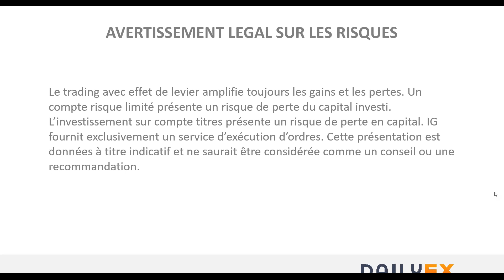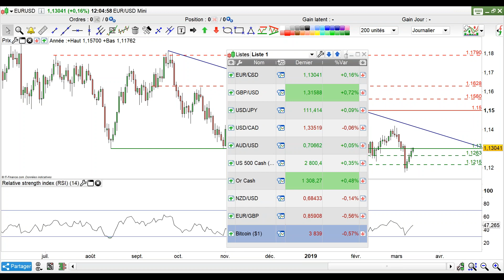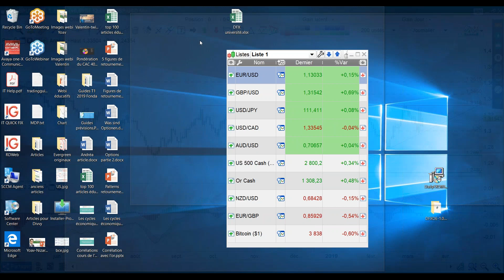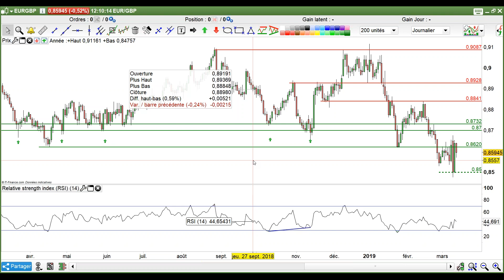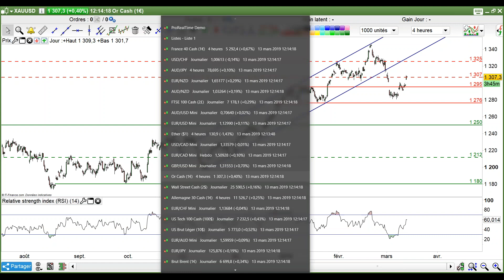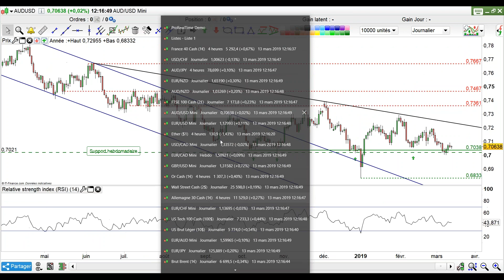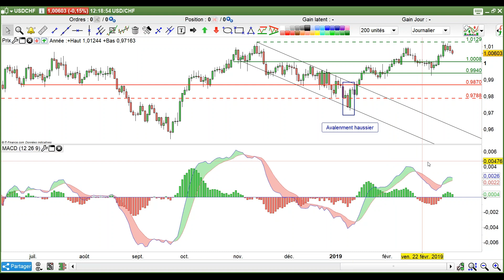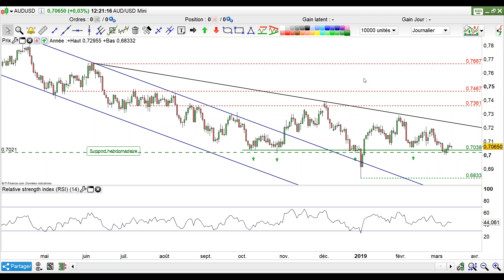Les cours EUR/USD et GBP/USD profitent du rejet du dollar US